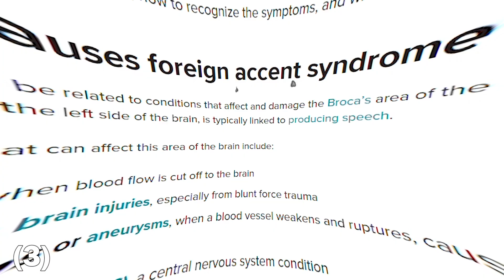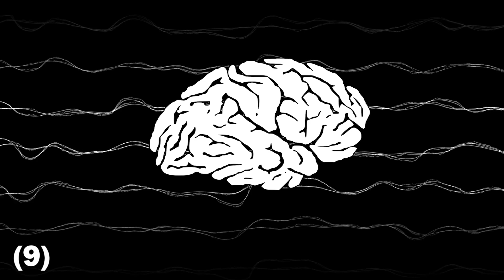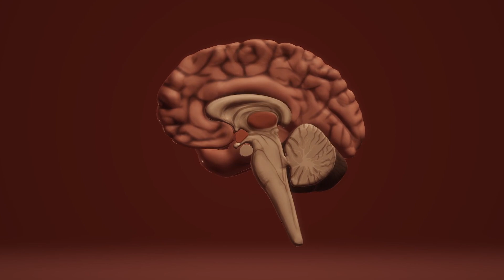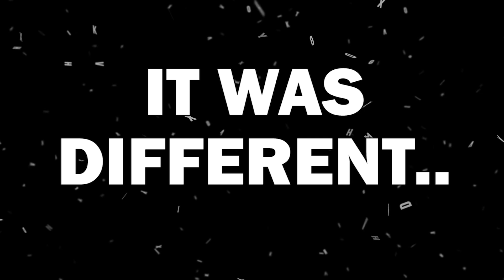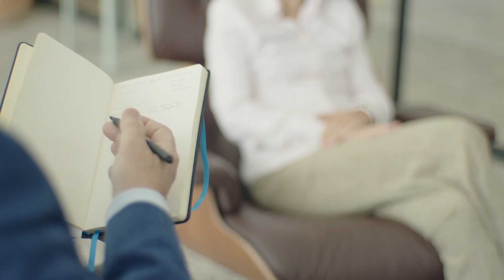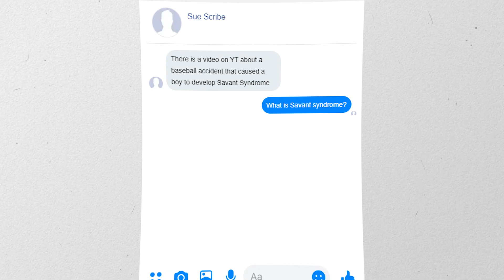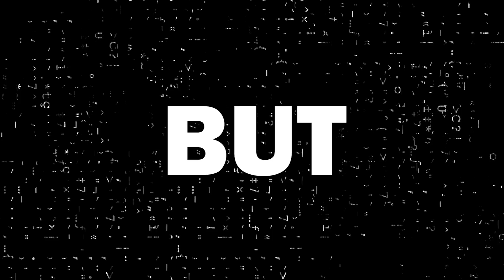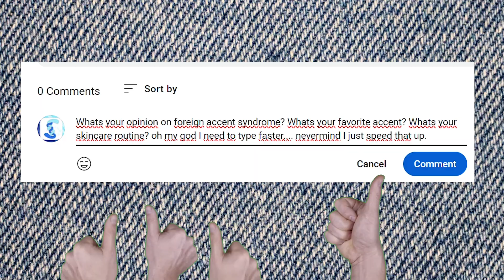How Migraines Gave her a Scottish Accent (Foreign Accent Syndrome)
Children learn their first language in the first years of life. With that comes a unique accent that is engrained in the brain. Or is it? There are growing reports of people who spontaneously switch their accents. This is the story behind foreign accent syndrome.

Foreign accent syndrome is a rare neurological disorder with 100 documented cases worldwide. Foreign accent syndrome can have different causes including brain trauma, multiple sclerosis, schizophrenia or functional brain disorder. Although these are all distinct disorders, they most likely cause foreign accent syndrome by inhibiting the speech network. The speech network is a complex system in our brains that goes hand in hand with our accents. If the speech network is damaged, the spoken language might change leading to foreign accent syndrome. In some documented cases, foreign accent syndrome has only been temporary (meaning that in vanished after several months or years). The term foreign accent syndrome itself is misleading as patients do not adapt a foreign accent but the changes are perceived as an accent. This phenomenon is called perceptual bias and it helps us to explain why different people assign different accents to a foreign accent syndrome patient. That's foreign accent syndrome in a nutshell!

00:00-00:29 Intro
00:29-4:17 How Accidents Cause Foreign Accent Syndrome
4:17-6:52 Neurotransmitters & Reoccuring Accents
6:52-10:52 Perceiving Foreign Accent Syndrome

About Clemens Steinek:
CLEMENS STEINEK is a PhD student/youtuber (Sciencerelx) who is currently conducting stem cell research in Germany.